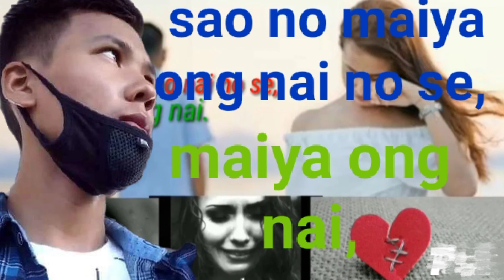new kaubru 🤔🤔Sao no maiya ong nai 🥺🥺🥺no se maiya ong nai,,